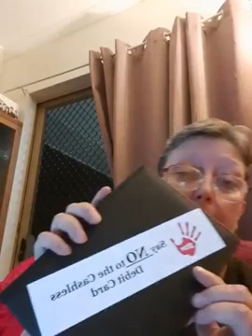Mar' '21 80 a Day- Week of Action Updates Canberra, Brisbane, Melbourne. I am speaking at these.